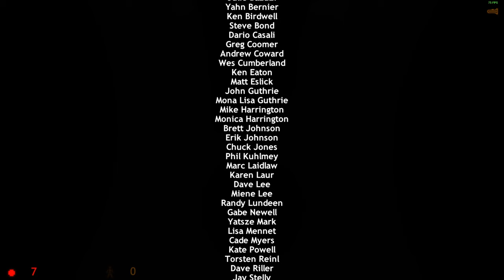λ Half-Life: RTX Chapter 18: Nihilanth Endgame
Half-Life RTX Chapter 18: Nihilanth/ Half Life: RTX 18: Nihilanth: Interloper, Half Life: RTX Chapter 18: Nihilanth , Half-Life: RTX Chapter 18: Nihilanth / Half Life: RTX 18 Endgame

Prepare for the ultimate showdown in "RTX Chapter 18: Nihilanth Endgame," the climactic finale of Half-Life enhanced with stunning RTX graphics. Immerse yourself in dynamic lighting and breathtaking visual effects as you confront the powerful alien entity known as Nihilanth. Join Gordon Freeman as he battles through the surreal dimensions of Xen, facing off against hordes of enemies and overcoming immense obstacles. Brace yourself for an epic conclusion and immersive gameplay in this thrilling chapter of the Half-Life saga, reimagined with unparalleled realism.

Video Chapters
0:00 Intro
0:06 Nihilanth Portal
0:38 Nihilanth
2:19 Portal Loop
3:39 Phase 2
6:39 7 Hp Fun
8:41 Bay Bay Nihilanth
8:54 G Man
10:00 End Game
11:00 Wisely done, Mr. Freeman
12:25 Outro